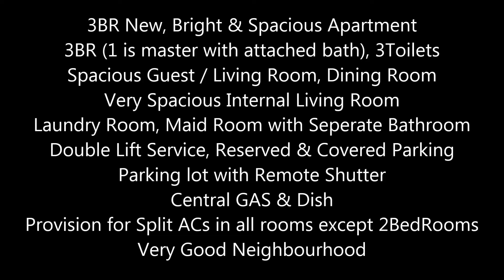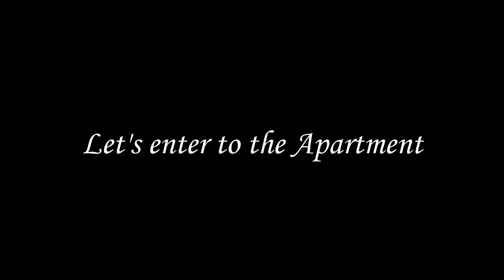3BR New Super Sunny & Spacious Apartment Central GAS Inside Parking - RA0125-05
New 3BR very good, Super Sunny and Super Spacious apartment in Rawdah District. It has 3 bedrooms, 1 Guest/Sitting/Living, 1Dining Room, 1Second Living Room (Internal Living Room) Kitchen, Laundry Room and Maid Room with Seperate Bathroom. The neighbourhood is really good, safe, neat and clean. From here it is easily accessible to different parts of the City. All the rooms has the provision for split ACs except two bedrooms. It has secure and covered parking available with electronic shutters (remote control).

(6Rooms: 3Bed Rooms + 3Toilets + 1Guest/SittingLiving + 1Dining Room + 1Internal Living Room + 1MaidRoom)

# 3 Bedrooms (1 is master with attached bath)
# 3 Toilets
# 1 Guest / Sitting / Living Room
# 1 Dining Room
# 1 Internal Living Room
# 1 Laundry Room
# 1 Maid Room with Seperate BathRoom
# Kitchen (without cabinets)

Features / Amenities:
# New and Nice building
# Reserved, Covered and Secured Car Parking with Remote Shutters
# Central GAS
# Super Spacious - approx 235 sqm
# Excellent Natural Light inside the apartment
# Excellent well built building

Payment Details:
# Annual Rent – 75,000/- (Yearly / 6 months payable)
# Monthly 100 Riyals for Sewage water

Apartment Consultant
Apartment Consultancy
Personalized Apartment Consultancy
LifeStyle Consultant
LifeStyle Consultancy
Relocation Services
Relocation Consultants
Apartment Rentals
Apartment Tour
Apartments
Apartment
Apartment Rentals
Apartment for Rent
Jeddah Rentals
Jeddah Apartments
Jeddah Apartment Rentals
Jeddah Housing
Jeddah Living
Jeddah Real Estate
Jeddah Realestate
Compounds in Jeddah
Jeddah Compounds
Compound Living
GoEEZ
Goeez
goeez
Virtual Tour
Snap Tour
Jeddah Rentals
Rentals in Jeddah
Relocation Consultant
Apartments in Compound
Compound Apartment
Apartment Compound

Excellent Villa
Villa in Jeddah
Jeddah Villa
Snap Tour
Best Apartments
Best Compounds
Compound Living